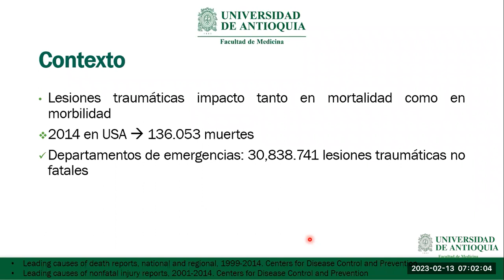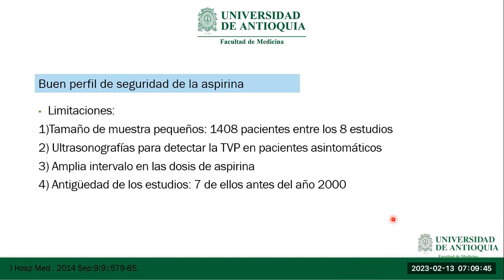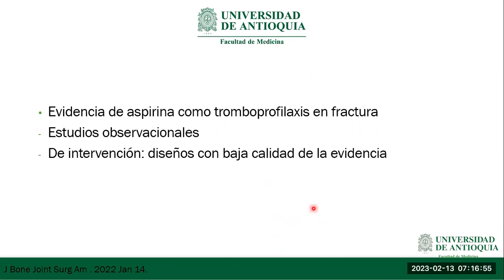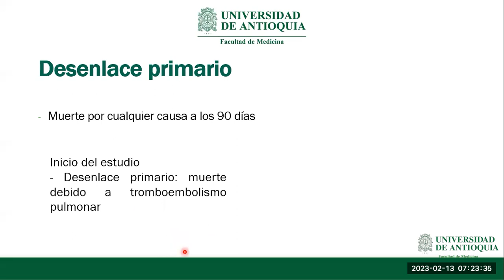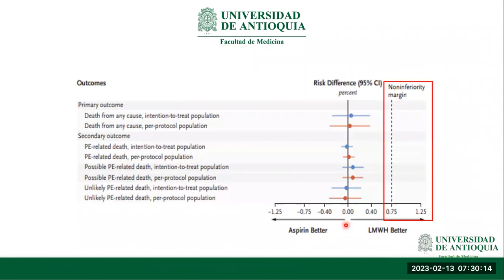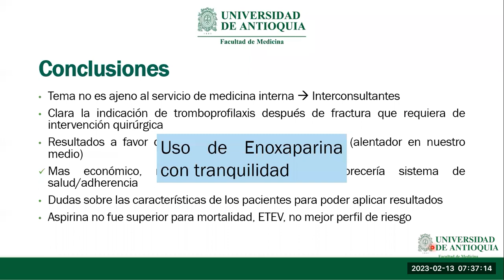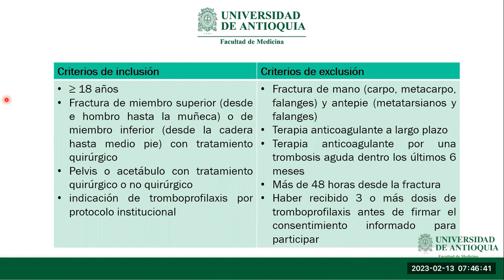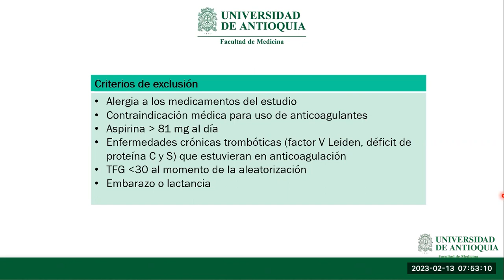Aspirin or Low-Molecular-Weight Heparin for thromboprophylaxis after a fracture - Dr. Nicolás Ardila